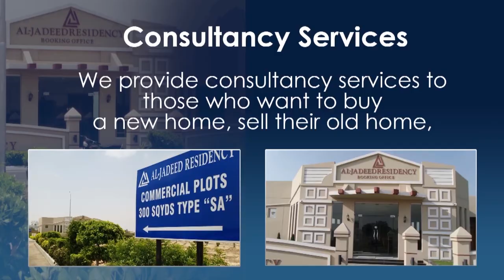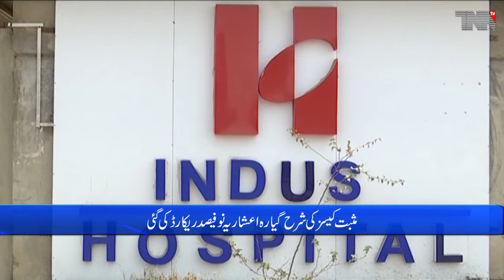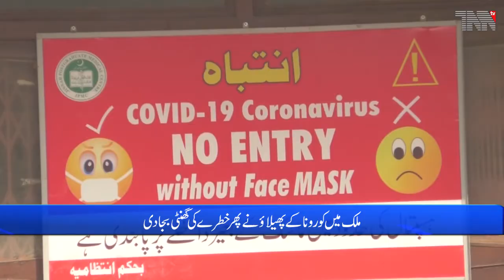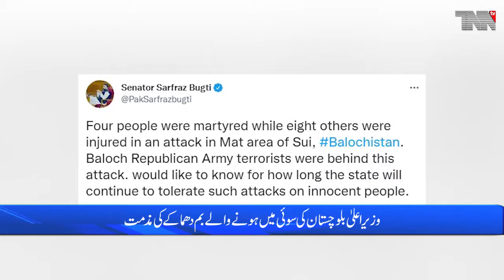Pakistan Top Stories 28-01-2022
Karachi - Talks between Jamaat-e-Islami and Sindh government on local government law were successful
Islamabad - During the 24 hours, the rate of positive cases was recorded at 11.9%
Turbat - At least 10 youths have been martyred in a terrorist attack on a security forces check post in Ketch area of ​​Balochistan
Islamabad - The SBP Amendment Bill was passed in the Senate
Dera bughti - Four peace force volunteers were killed and eight others were injured in an explosion in Sui area of ​​Dera Bugti.
Karachi - The MPA was dragged on the streets and the sanctity of Parliament was violated, Governor Sindh
Islamabad - Indian thinking and action are dangerous for peace in the region, Foreign Office spokesman
Karachi - Defending champions Sultans overthrow Kings in first match of PSL Seven

Pakistan Army.
Pakistan Air Force.
Pakistan Navy.
Pakistan Steel.